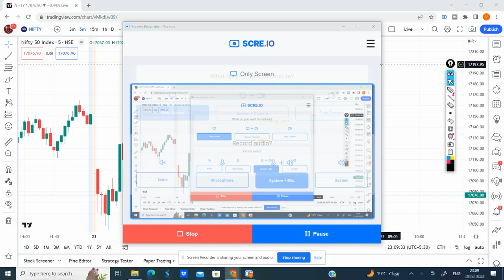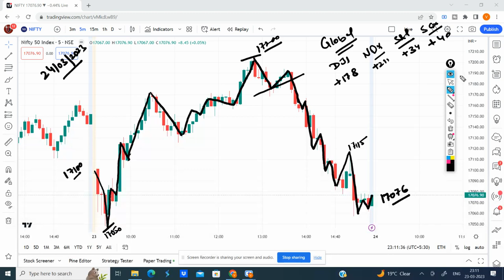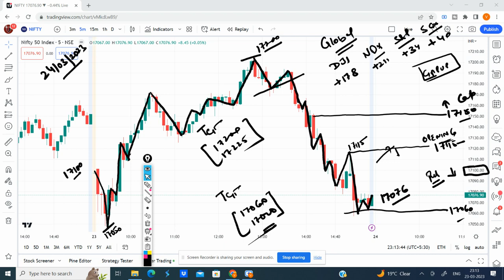Nifty Prediction for Tomorrow | 24 March 2023 | Nifty 50 Daily Technical Chart & Analysis